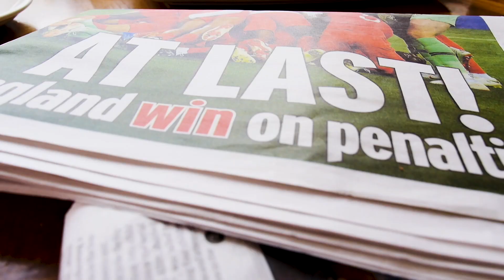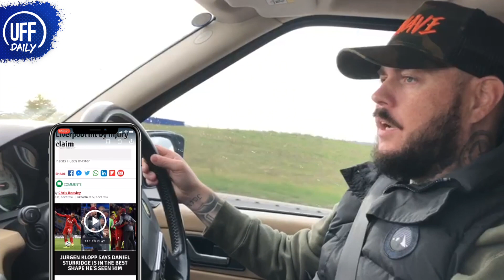ARSENAL CAN NOT SELL THIS PLAYER! | UFF Daily